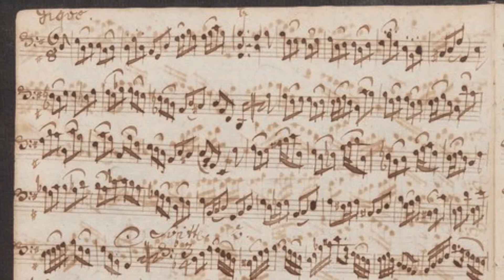Music with Karina Parker, Week 6 (Part 2)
This music series will incorporate all aspects of general music learning from note reading and rhythmic studies, to music history and music appreciation. Each lesson incorporates the fundamentals of the most recognized pedagogical methods such as Dalcroze Eurhythmics, Kodaly Method, Suzuki Method, and Orff Method. While no instrument is required, these classes will offer a foundation of music which develop knowledge and understanding that can be transferred to any instrument.

Karina is an educator and performer in the NYC and tri-state area. After receiving her BFA and music education certification from Carnegie Mellon University, she now performs, directs, and teaches in NYC and Fairfield County, CT. Karina is a resident teaching artist at JCAL.